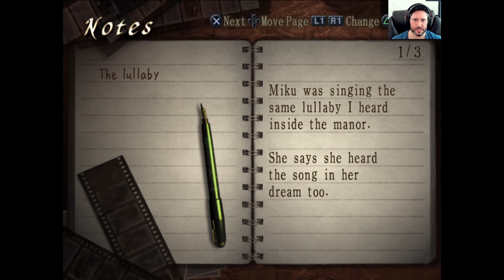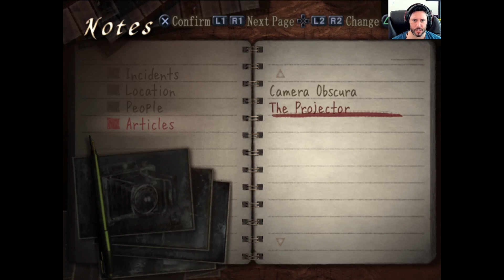There's Something in the Pantry and It Thinks We Can't See It - Fatal Frame 3 - Blind Run [Part 7]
After her run in with the Cleaver-Wielding Priest, Rei seeks out the handmaiden to open the way forward.